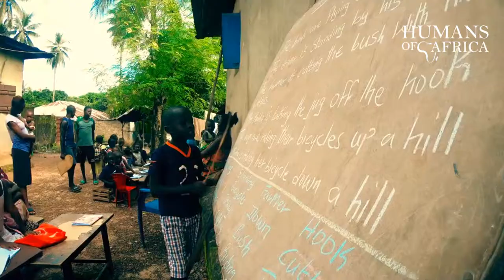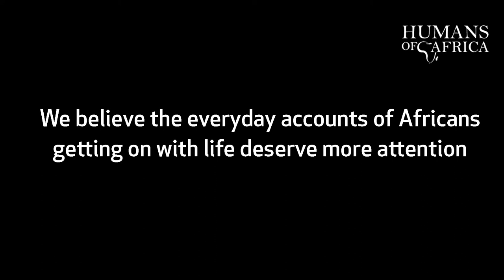Humans of Africa - Everyone in Africa has a story worth telling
Humans of Africa is a vibrant storytelling series that looks at the lives of ordinary and extraordinary people across Africa through the lens of their journeys, struggles, circumstances, and endurance. The series will bring to life stories of people who have suffered and triumphed, been broken down and rebuilt, struggled and bounced back and weathered storms and survived. The series is meant to show us what others have lived through, lives so different from our own that we cannot help but wonder what we would do if were in their place.